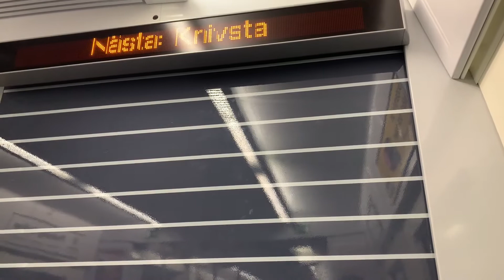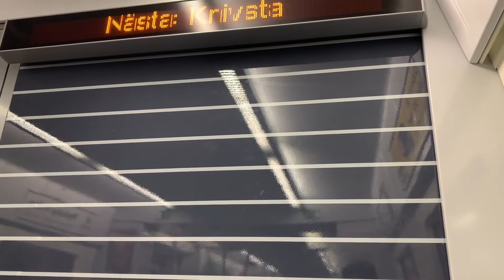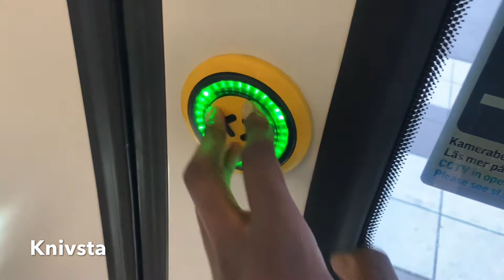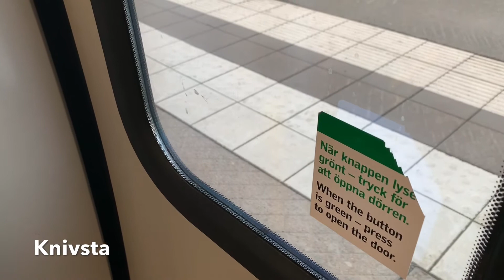Måndag den 18 maj 2020 20:45 - 20:55 mot: Uppsala C. Arlanda central - Knivsta.